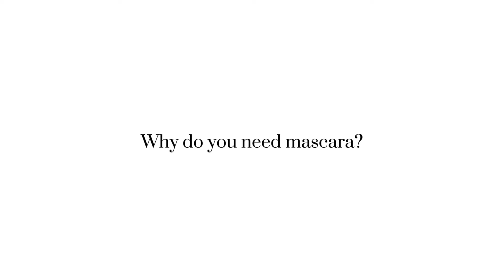GRWM: Simple Hair, Skincare & Makeup Routine | Amada Murariu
Iată-ne din nou aici cu un nou videoclip. Primul meu video de pe YouTube a fost cel de înscriere ptr L’Oreal Beauty Vlogging School, iar acum vin cu una din temele de la această școală. Concluzia: I GOT IN! Dacă mă urmărești deja pe pagina de Instagram știai acest lucru, iar dacă nu, te informez că aceasta este tema cu nr.2 ptr. BVS. Am avut de realizat o rutină completă pentru o ieșire în oraș cu produsele pe care le-am menționat mai jos în descriere.

ABOUT ME

Numele meu este Amada și sunt makeup artist și skin-care cosmetician calificat. În timpul liber îmi dezvolt pasiunea pentru foto/video și o combin cu ceea ce fac, makeup și skin-care. Așadar, veți găsi pe canalele mele de Social Media informații pe care eu le consider utile pentru a fi recomandate și puse în “lumină”. Hope you’ll like it!

PRODUSE FOLOSITE

Păr:
Elseve Total Repair 5 șampon
Elseve Total Repai 5 balsam
Elseve Total Repair 5 Mască
Elseve Total Repair 5 cremă stop deteliorare

Corp:
Loțiune Corp Hyalurogel Mixa

Față:
Garnier Gel de Curățare Spumă Aloe Vera
L’Oreal Revitalift Filler Ser Acid Hialuronic
Cremă de zi Hyalurogel Mixa

Makeup:
L’Oreal Paris Infaillible Foundation in a Powder
Maybelline NY Lash Sensational